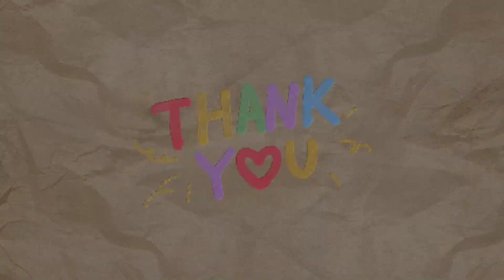Belajar Bahasa Inggris Dasar - Tema Tanaman | Basic English - Plant | PAIPAYED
Semangat pagi sahabat online!
Nantikan video seru dari kami ya.
Kami akan berusaha untuk membuat video yang menarik dan positif untuk sahabat online semua.